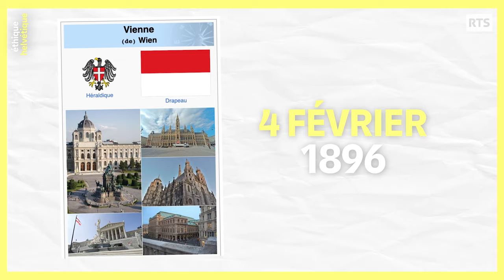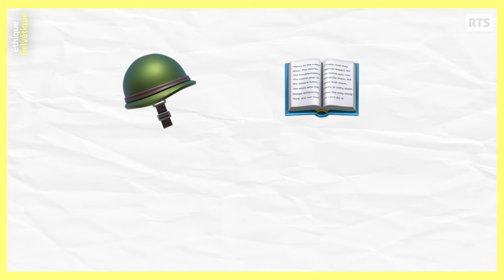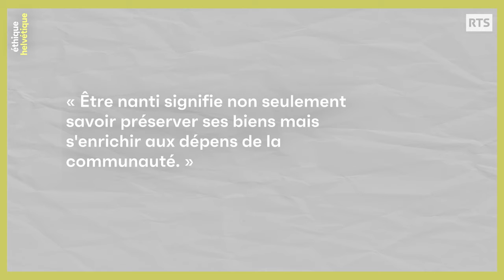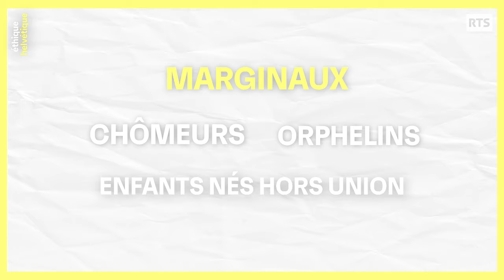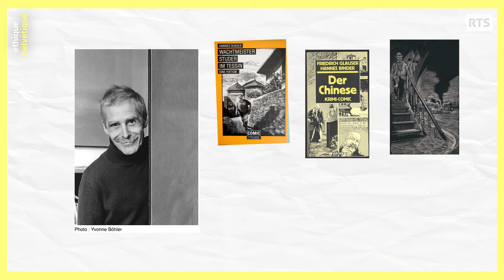Le meilleur flic de Suisse | L'Éthique Helvétique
Le meilleur flic de Suisse ou Comment Friedrich Glauser a créé l’inspecteur Studer | L'Éthique Helvétique

Moustachu, un peu bougon et cigare au bec, l’inspecteur Studer est une sorte de Maigret bernois dans l’entre-deux-guerres. Ce personnage de roman de l’auteur Friedrich Glauser est un incontournable de la littérature germanophone.

De sa vie tourmentée et violente, Glauser tirera un héros qui prend soin des plus faibles. Un juste au sein d’une époque dure et sombre où l’administration est génératrice d’injustices et les inégalités sociales sont fortes. Au final, Jakob Studer représentera durant longtemps l’éthique du bon flic helvétique.

Chapitres :
00:00 Introduction
00:56 Le Hercule Poirot Bernois
05:18 La vie de Glauser
08:26 L'éthique du flic
14:25 50 Nuances de Studer

SOURCES:
Wachtmeister Studer, Leopold Lindtberg, Praesens-Film, 1939
Matto regiert, Leopold Lindberg, Praesens-Film, 1947
Studers erster Fall, Sabine Patron, Dschoint Ventschr Filmproduktion AG, SRF , ARTE GEIE,2001
Schlumpf Erwin Mord / Wachtmeister Studer, Friedrich Glauser (1936)
Der Chinese, Friedrich Glauser, 1938
Une image insolite de la Suisse : Friedrich Glauser et l’inspecteur Studer, Anne-Marie Baranowski, 2008.
5 faits à propos de L’INSPECTEUR STUDER, Filmo, 2021
Rapport sur les internements administratifs volume 2b, CIE,
« Chacun cherche son paradis… » correspondance choisie de Friedrich Glauser, Editions d’en bas, 2021
Glauser, Christoph Kühn, VENTURA FILM SA, 2011
Glauser, Hannes Binder, Limmat-Verlag, 2012